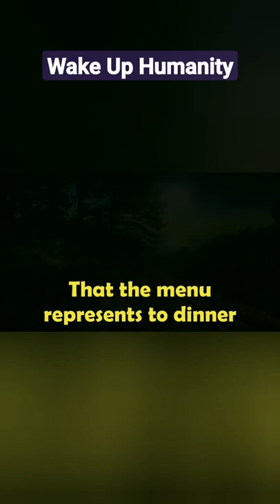What is Money? | Alan Watts